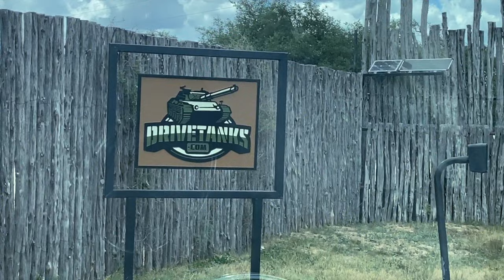& @TinyTexie @Drivetanks TakeOver!!!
Day One 4 wheeler Ride on the on The Ox Ranch with @BlackRamboTV and @TinyTexie.